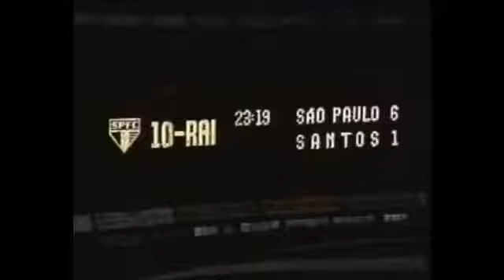Gols decisivos de RAÍ - Narração Luciano do Valle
Saopaulinos Online!